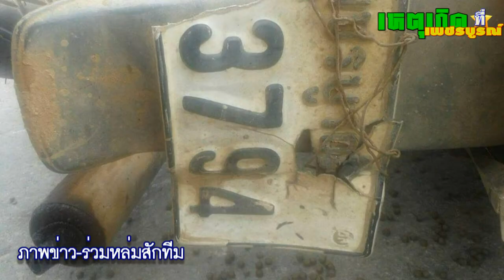เหตุเกิดที่เพชรบูรณ์ 1 12 57